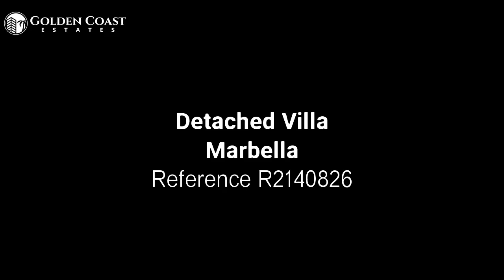Detached Villa for Sale in Marbella by Golden Coast Estates Ref: R2140826 Exceptional villa with vi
Detached Villa for Sale in Marbella by Golden Coast Estates Ref: R2140826

Exceptional villa with views to the sea and the mountains

THE PROPERTY:
Exceptional villa with views to the sea and the mountains, located in a private urbanization in Marbella

 It has 7 bedrooms, 6 bathrooms, spacious living room with fireplace, fully equipped kitchen, laundry, 3 terraces, swimming pool of salt water, private garden

There is large separate apartment of about 50 m2